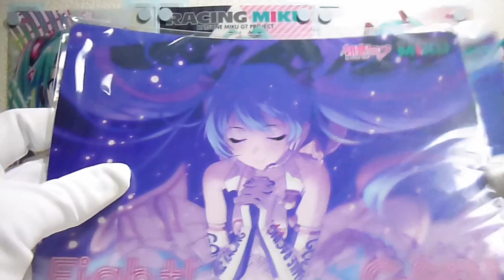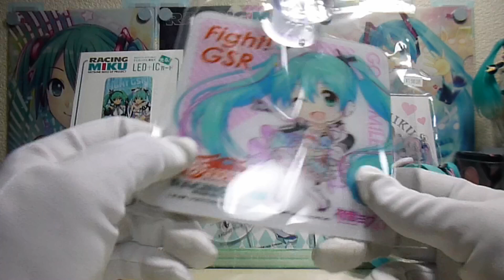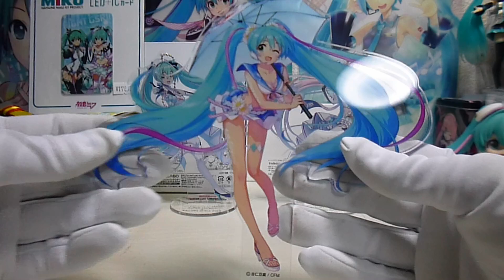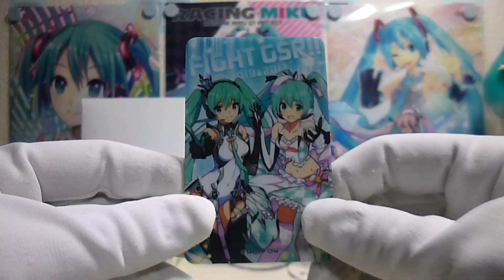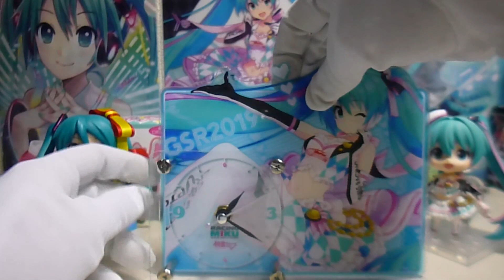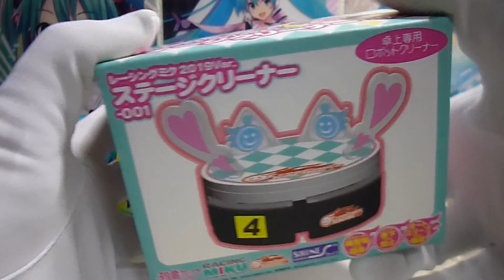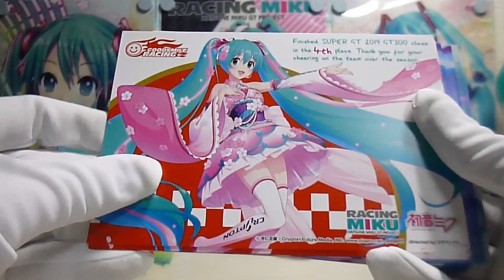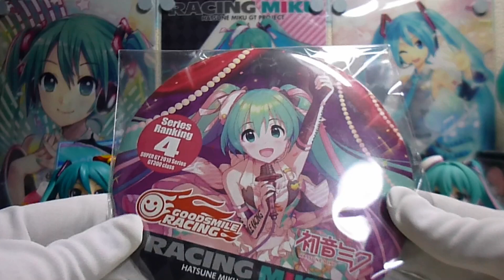【総額3万円分ｗｗ】GOODSMILE RACING 2019 Winter POP UP STORE グッズレビュー